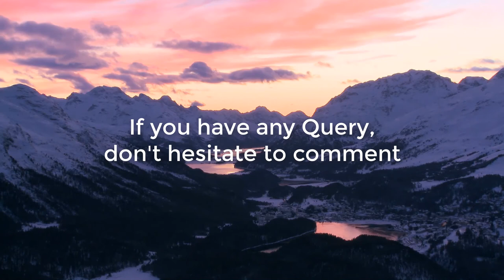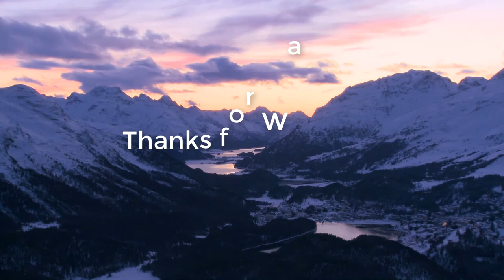Francis Bacon's Of Studies Bangla Lecture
Lecture Topic:  Of Studies of Francis Bacon
Course: Introduction to Prose
Class: BA Honours Part-I
Produced by : Learning with Shirajum Monir

*** ANTI-PIRACY WARNING ***
This content's Copyright is reserved for Learning with Shirajum Monir. Legal action will be taken against those who violate the copyright of the material.